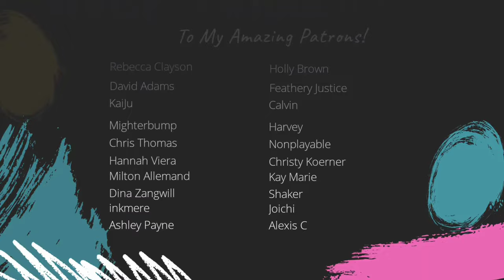Mouse Friend- Watercolor Tutorial and Art Chat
Support the tutorials and reviews I share!

Materials Used:
Langton Prestige Watercolor Paper
Holbein Watercolors
Sakura Pigma FB Brushpen
Large Round Synthetic Brush
'Naomi' Palette
Daily Driver Watercolor Palette
Ceramic Watercolor palette
Silver Black Velvet Watercolor Brushes
White Gouache